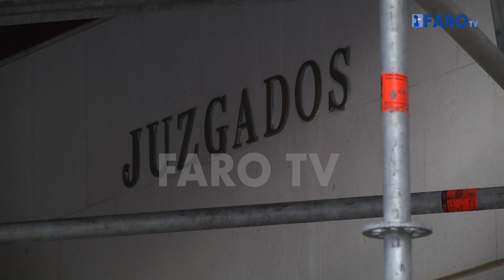Los detenidos por blanqueo de capitales en Ceuta y Málaga, ante el juez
Todos los detenidos en Ceuta y Málaga por su presunta relación con un delito de blanqueo de capitales procedente del narcotráfico han sido puestos a disposición del titular del juzgado de instrucción número 1 de nuestra ciudad. A lo largo de la mañana prestarán declaración ante el juez, en una causa que sigue bajo secreto de sumario.